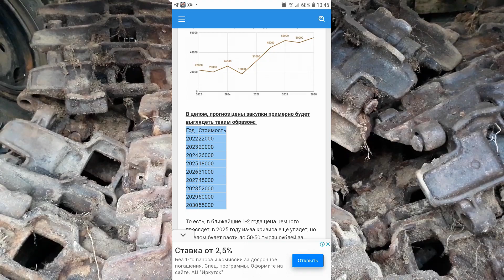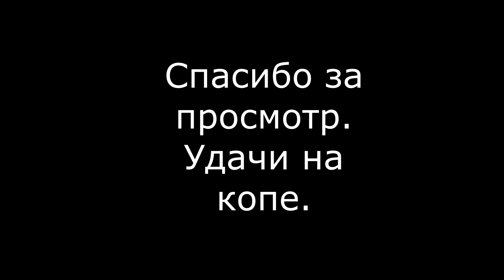Артельская свалка металолома.Невероятная находка.Металлокоп. Гусянка от трактора.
Чудо кучка, вытащили гуску.